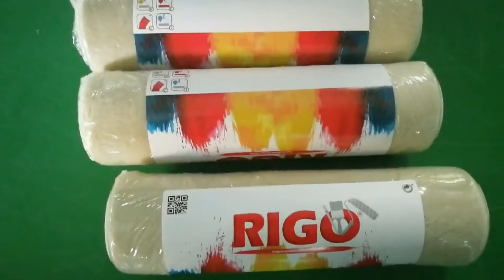paint roller capping film wrapping sticker labeling line automatic tested for Portuguese customer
YX series paint roller capping film wrapping sticker labeling line fully automatic tested for Portuguese customer designed and manufactured by our engineer team in cosmetic&food&pharma making and packaging machinery is widely used in the daily chemical industry like capping packaging line and such like.We as a famous manufacturer moreover can design and produce the packaging machine according to the special requirements from customers.
Working flow of paint roller packaging line:
1.Elevator feeds the rollers into the conveyor belt;
2.The 1st sensor detects roller, positioning, cap feeding,pressing cap on the right side of roller;
3.The 2nd sensor detects roller with one cap, positioning, cap feeding,pressing cap on the left side of roller;
4.Capped roller enters the film sealing machine, heatint shrinking tunnel.
4.Sealed product is pushed into chain convery belt by the air cylinder.
5.3rd sensor detects the roller and labeling.
6.Product dischage after labeling.
Basic parameter of roller paint capping packaging line:
Prodcution capacity：About15～25 pcs/minute；
Power：220V/50HZ；
Air pressure：0.5Mpa；
Labeling accuracy:±0.5mm
Basic parameter of servo motor driving 3pcs flow wrapping equipments:
Type model YX-450
Nitrogen Inflashion Toast Wrapping Machinery
Our Factory since 1992 has been manufacturing the cosmetic&food making and packaging machinery.In these field we have the experience rich enough to solve the questions encountered by our customers from both home and abroad.For more information about various high quality machinery like paint roller capping film wrapping sticker labeling line fully automatic tested for Portuguese customer,please email via or browse our